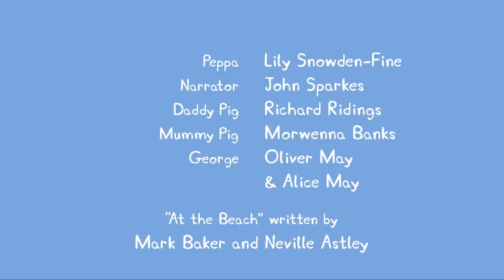Peppa Pig Português Brasil ⭐️ Vários Episódios Completos ⭐️ Pepa Ping Ping ⭐️ Desenhos Animados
Peppa Pig Português Brasil ⭐️ Vários Episódios Completos ⭐️ Pepa Ping Ping ⭐️ Desenhos Animados Peppa Pig Português Brasil - O Porquinho Bebê